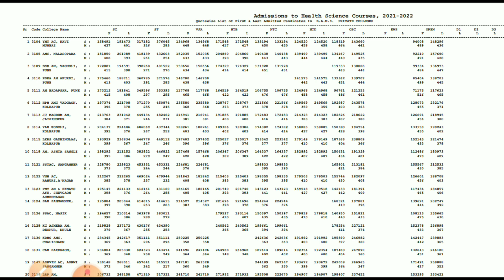BAMS Privates College Wise Cut Off Neet UG 2021 1st & Last Round Cutoff